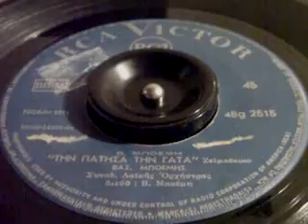ΤΗΝ ΠΑΤΗΣΑ ΤΗΝ ΓΑΤΑ ΒΑΣ ΜΠΟΕΜΗΣ